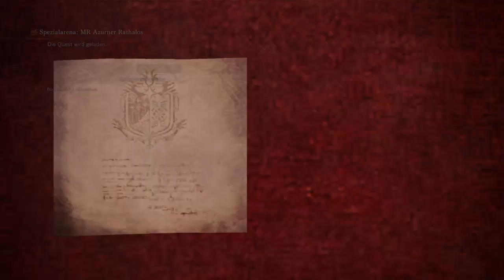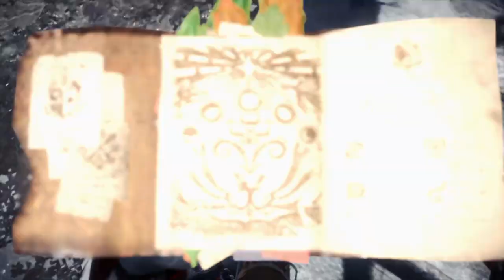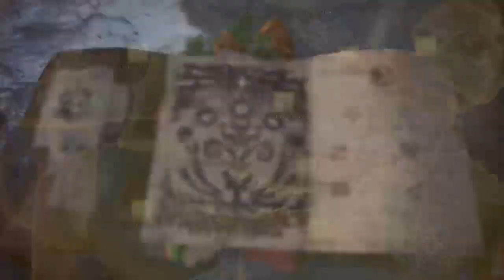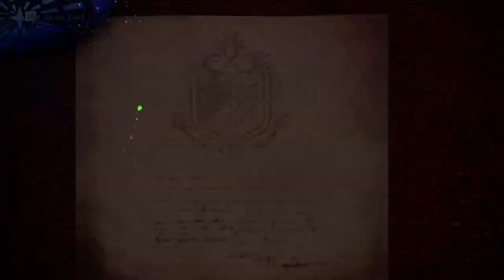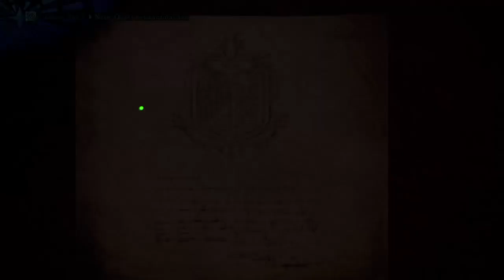Monster Hunter World Iceborne - Insekten Glefe Set basteln #33 (Ger/Ps4)